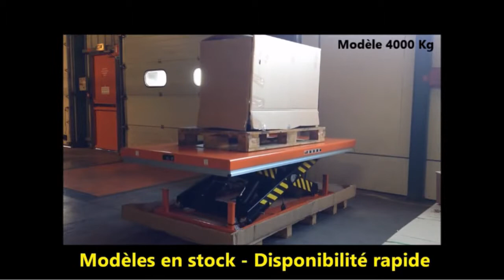Table élévatrice électrique simple ciseau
Les tables élévatrices électrique sont disponible en différente tailles de plateforme et plusieurs hauteur de levage. Vous trouverez ainsi forcement le modèle le mieux adapté à vos besoins pour optimiser les tâches de manutention.